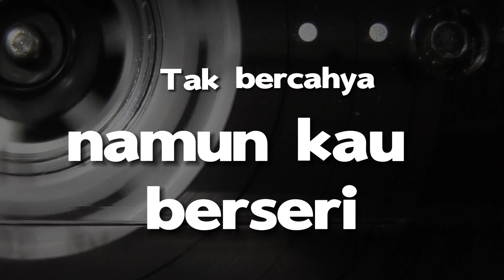Dato' Sudirman - Pelangi Petang (Official Lyric Video)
Lyrics:

Ku meniti awan yang kelabu
Kutempuhi lorong yag berliku
Mencari sinar yang menerangi
Kegelapanku

Ku percaya nanti suatu masa
Sang suria kan menyinar jua
Membawa harapan yang menggunung
Bersamanya

Engkau tiba bagaikan pelangi
Tak bercahaya namun kau berseri
Tapi cukup menghiburkan
Hati ini

Seharian waktu bersamamu
Tak terasa saat yang berlalu
Bagai pelangi petang
Kau kan pasti pergi jua

Tapi cukup menghiburkan
Hati ini